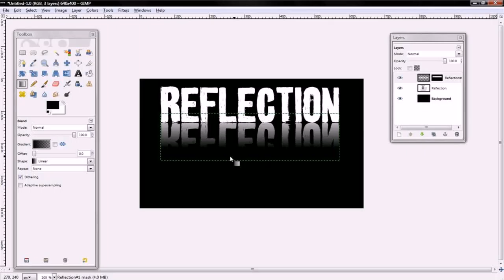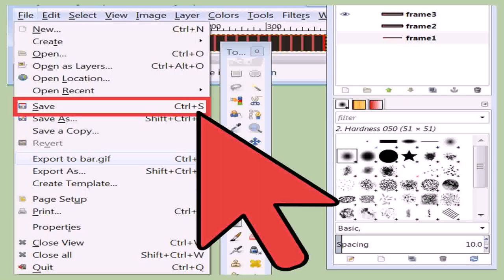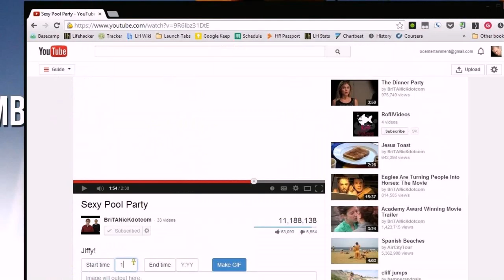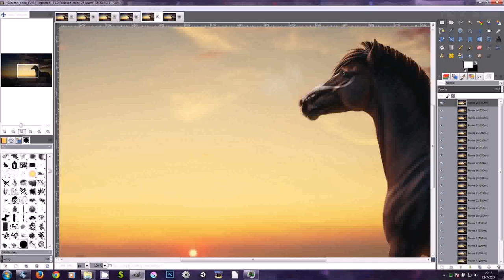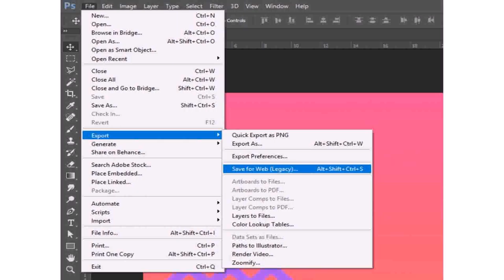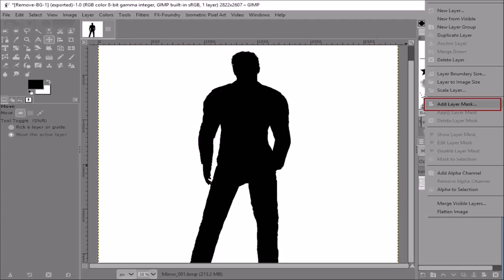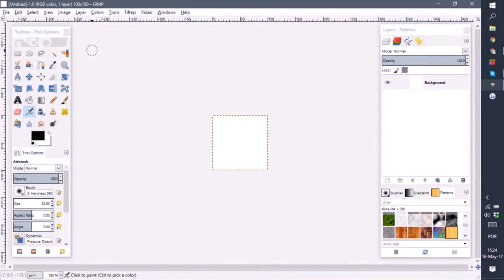Gif Maker - DaddyGif.com (see description)